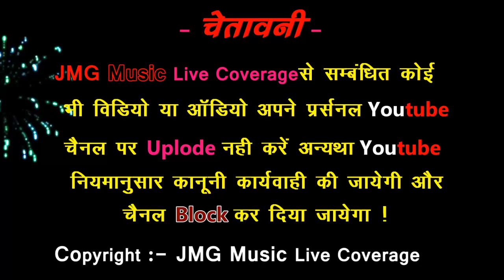कोरोना महामारी DJ होग्या जाम // सिंगर महेन्द्र सैनी // Rajasthani वायरल सोंग 2020 // JMG Music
JMG Music Live Coverage Present :  - कोरोना महामारी DJ होग्या जाम // सिंगर महेन्द्र सैनी // Rajasthani वायरल सोंग 2020 // JMG Music

VIDEO Credits:-
❖ Song
❖ Singer
❖  Recording :
❖  Director : Jitendra Mali
❖  Producer : Jitendra Mali
❖  Editor : Jitendra Mali

©Copyright : - JMG Music Live Coverage